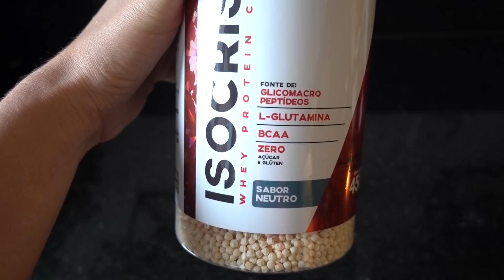POR QUE INVENTEI ESSE DESAFIO? | ANA HICKMANN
Oi, gente! Terceiro vídeo de registros do "Desafio Barriga de Tanquinho". E essa é a pergunta que eu me faço a cada dia madrugado para fazer exercícios: POR QUE EU INVENTEI ESSE DESAFIO? Ok, é um sonho ficar com o abdômen trincado em apenas dois meses, mas para chegar lá eu não tive só a ajuda de dieta e do meu personal trainer Caio Franco nas séries de exercícios... também recorri aos procedimentos estéticos com minha esteticista Gisela Haddad; e aulas de pilates e sessões de fisioterapia com a profissional Suzi Lapietra. É difícil? Sim... Deu resultado? Olha... descubra dando o play. Beijos!